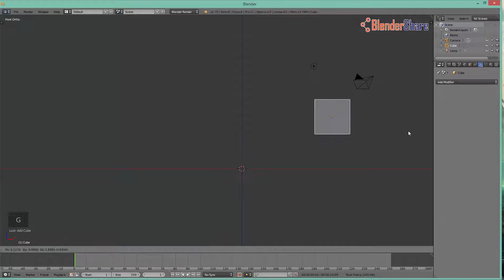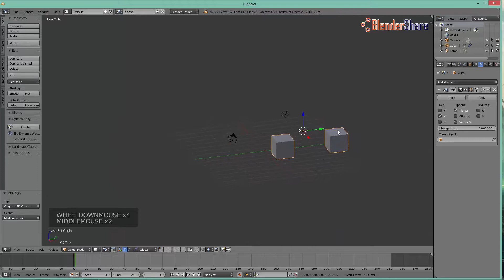Mirror an Object using Mirror Modifier with 3D Cursor and Origin in Blender 2.79